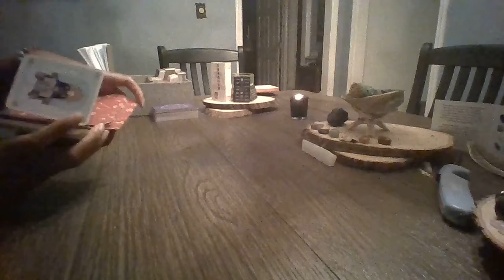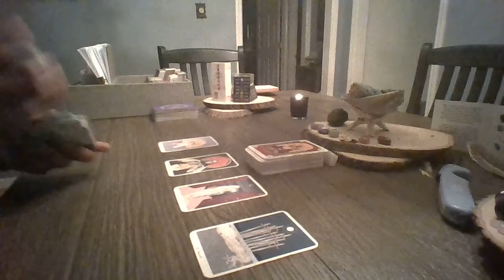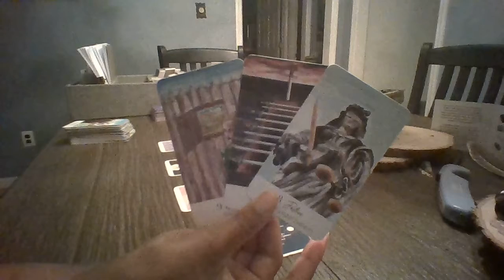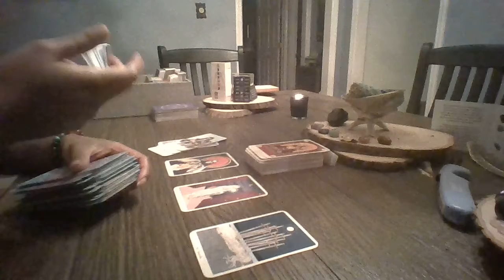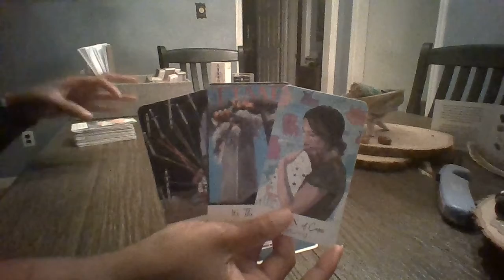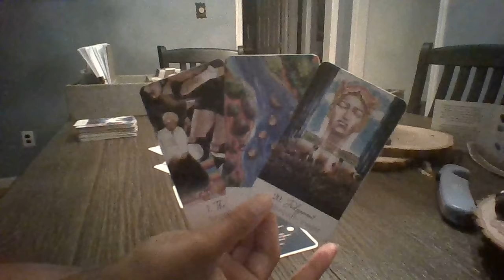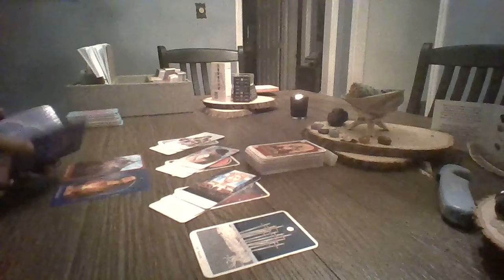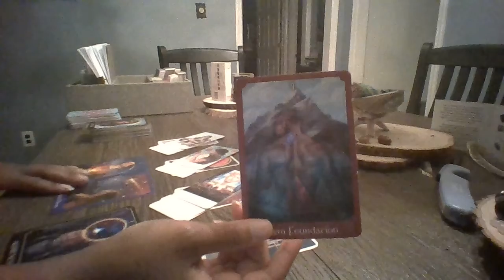VIRGO~Daily tarot message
Virgo general daily tarot message